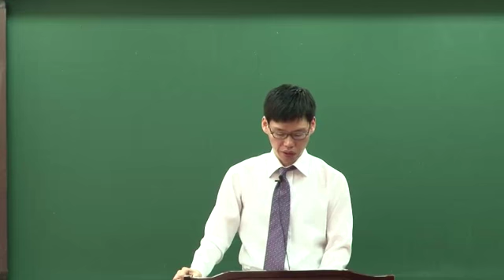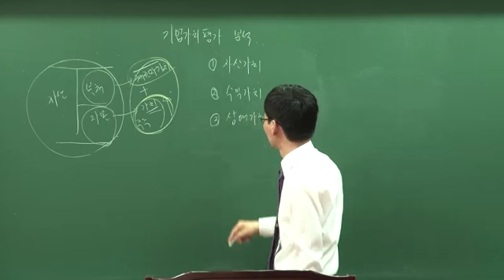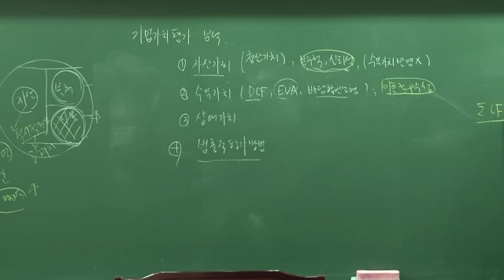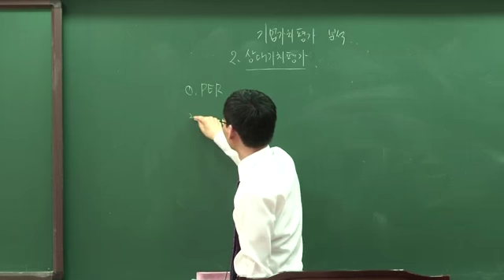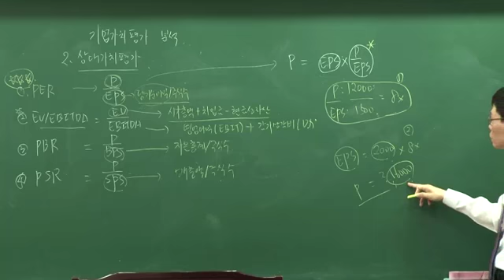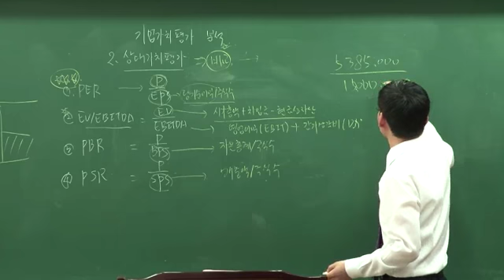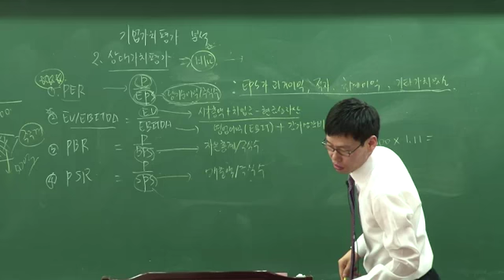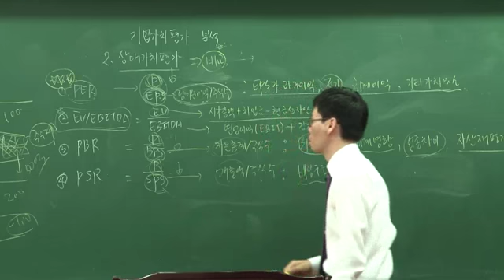[이패스코리아] 금융투자분석사 기업가치평가 분석